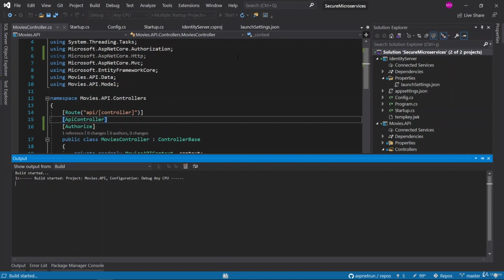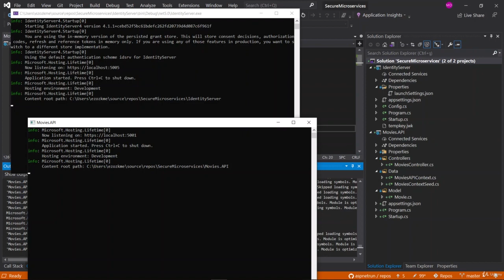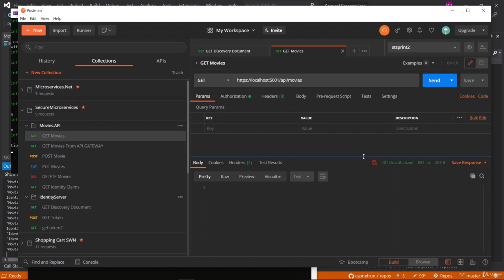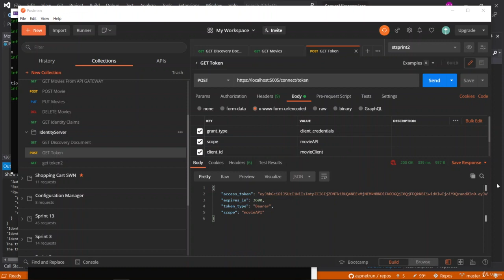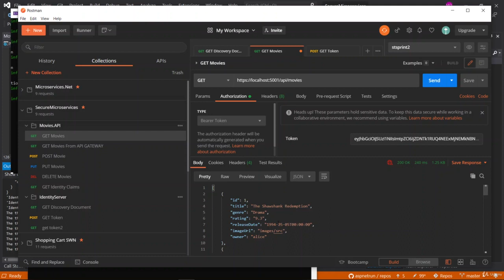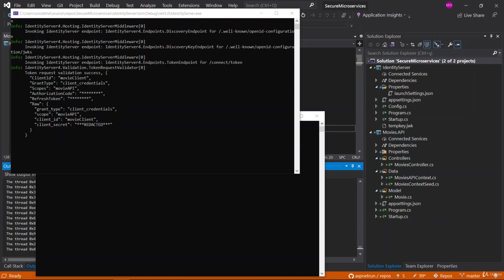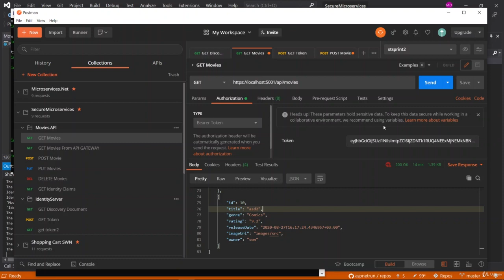4.5 Test Secured Movies API with JWT Bearer Token Authentication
4. Protecting Movie.API with Using IdentityServer4 OAuth 2.0 and JWT Token

1. Introduction
2. Protecting Movie API using Client Credentials
3. Get Token from Identity Server with client_credentials grant_type
4. Securing Movies.API with JWT Bearer Token Authentication
5. Test Secured Movies.API with JWT Bearer Token Authentication
6. Claim Based Authentication with client_id Claim Restriction